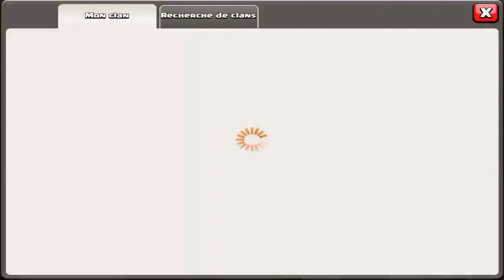Clash Of Canapé - W!LLYaM CoC me défis sur mon canapé !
Premier défis réalisé sur la série !